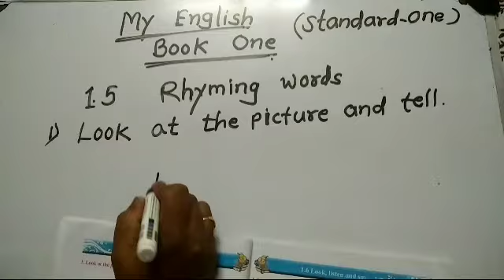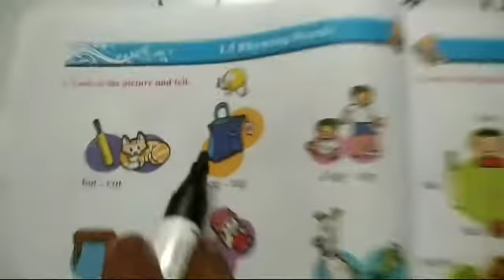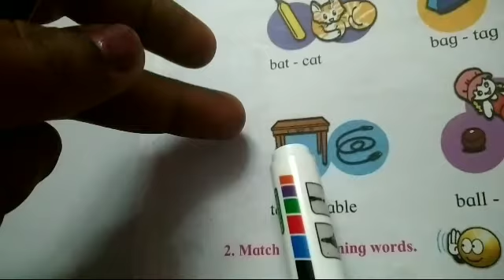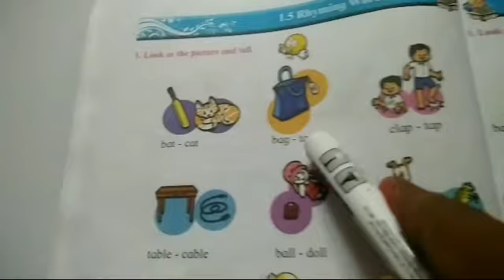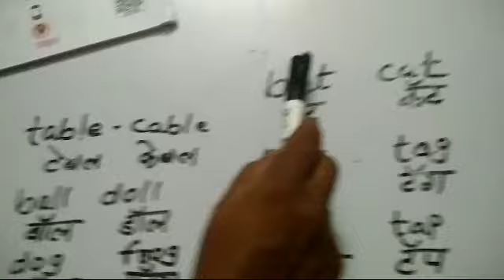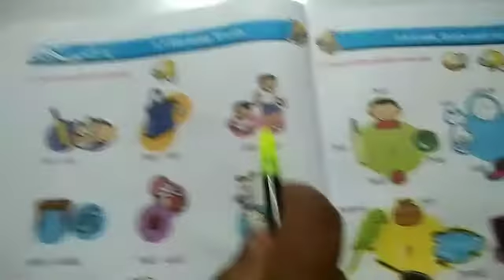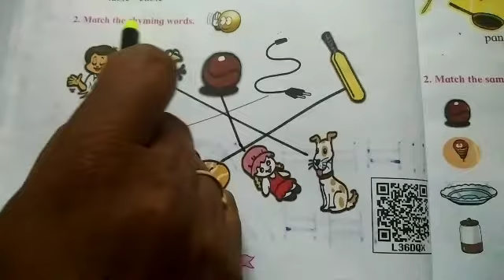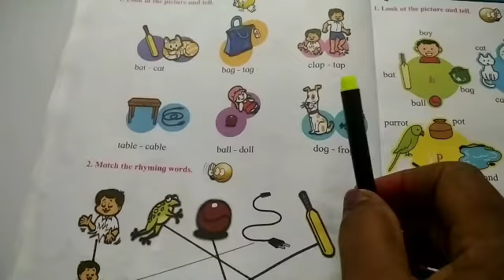Std 1st English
1.5 Rhyming words page no.10